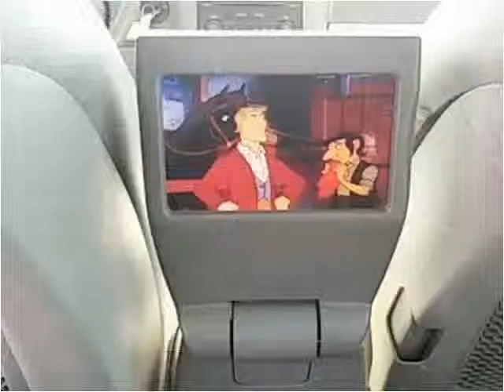2005 Chevrolet Malibu Maxx Used Cars Manila AR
This 2005 Chevrolet Malibu Maxx is available from Towell & Sons Auto Sales.